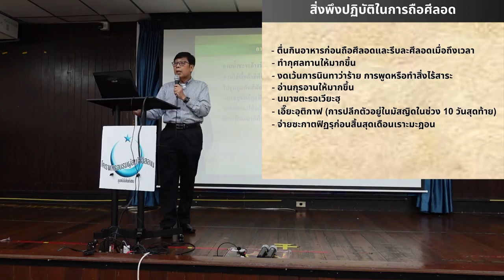สิ่งที่ควรปฏิบัติในการถือศีลอด | ก้าวแรกของการรู้จักอิสลาม EP.41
- ตื่นกินอาหารก่อนถือศีลอดและรีบละศีลอดเมื่อถึงเวลา
- ทำกุศลทานให้มากขึ้น
- งดเว้นการนินทาว่าร้าย การพูดหรือทำสิ่งไร้สาระ
- อ่านอัลกุรอานให้มากขึ้น
- นมาซตะรอเวียะฮฺ
- เอี๊ยะอุติกาฟ (การปลีกตัวอยู่ในมัสญิดในช่วง 10 วันสุดท้าย)
- จ่ายซะกาตฟิฎรอก่อนสิ้นสุดเดือนเราะมะฎอน